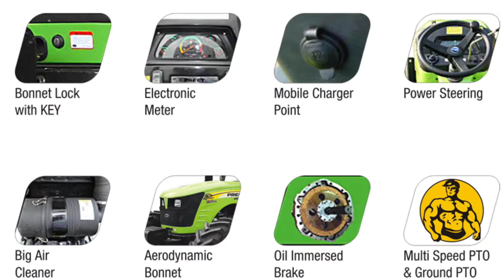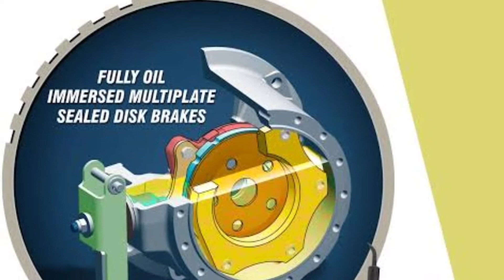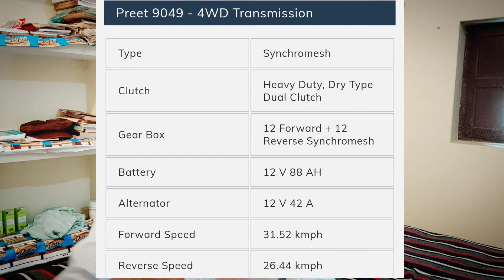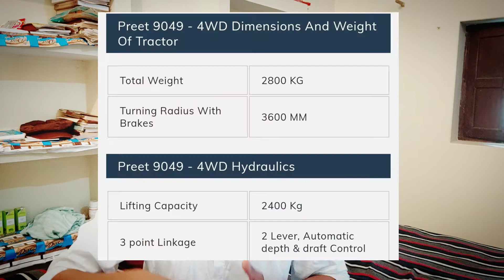PREET 9049 - 4WD TRACTOR | New Preet Tractor Series | दमदार पावर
PREET 9049 - 4WD TRACTOR | Preet Tractor Series | दमदार पावर |